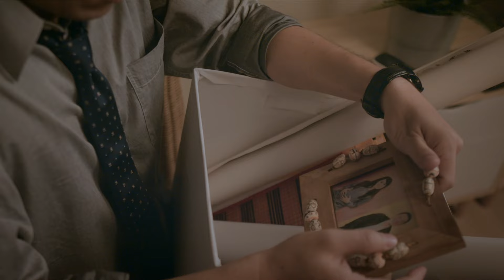蕭煌奇 Ricky Hsiao〈暫停時光 Precious Moment〉Official MV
四金歌王  音樂達人蕭煌奇《候鳥》專輯
失戀的人  聽蕭煌奇
兄弟搏感情  也聽蕭煌奇
兄弟情推薦 玉山高粱廣告主題曲〈暫停時光〉

一杯酒的短暫時間，就像暫停在最美的時刻
「暫停的時光 讓忙碌被遺忘 / 放鬆地分享 像年少的狂妄」
跟好友共同度過的時光，如同一杯好酒陪伴著你我
讓我們在蕭煌奇58％濃厚的歌聲中五感全開，讚嘆難得的一期一會。

〈暫停時光〉
詞: 姚若龍  曲: 蕭煌奇

聊著聊著想起了更多 好久前的生活
那些日子那些故事 熱得像爐火
一起橫衝直撞地摸索 用苦痛換成熟
失意最能看誰是朋友

支持不是講什麼 是陪著往前走
有時了解是沉默 等你想講的時候 自己說

暫停的時光 讓忙碌被遺忘
放鬆地分享 像年少的狂妄
暫停的時光 讓感性和理性 不打仗
現實隔離在遠方
開心聊夢想 一秒變國王

走著走著經歷了更多 沒想過的顛簸
那些騙子那些落石 讓人不好過
但你總用誠懇或幽默 開導我轉念頭
困境會讓我們更優秀

暫停的時光 呼嘯回到過往
看我們晴朗 又純粹的模樣
暫停的時光 星辰將夜晚照得 那麼亮
這裡沒什麼暗槍
解開了盔甲 也不怕受傷

暫停的時光 讓感覺盡情漫遊 不抵抗
現實隔離在遠方